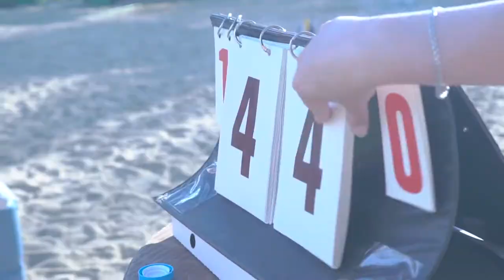Празничните герои на лято 2017 Спортуват с мисия - Николай Николов, Методи Ананиев и Евгени Иванов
21 отбора, представители на социално-отговорни компании се включиха в четвъртия пореден турнир по плажен волейбол на Holiday Heroes.

Евгени Иванов, Методи Ананиев, Николай Николов и шампионките по плажен волейбол Симона Николова и Йоана Николова станаха ментори в турнира.